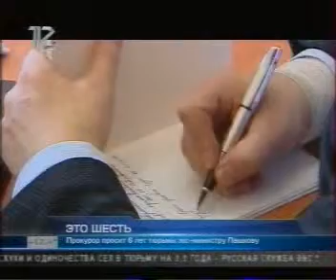12канал 18042014 001